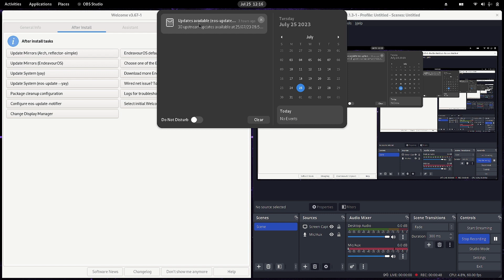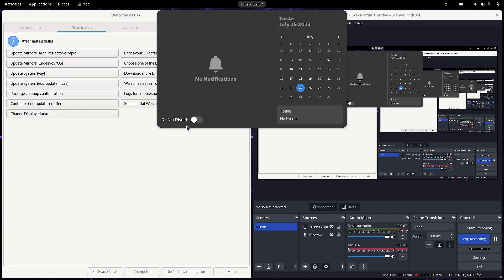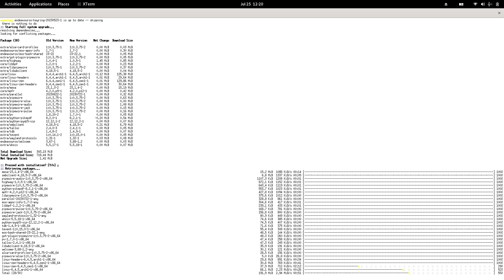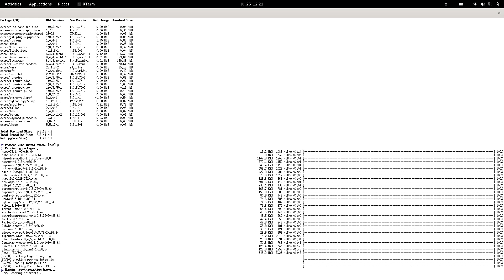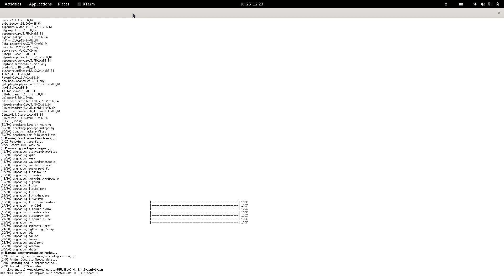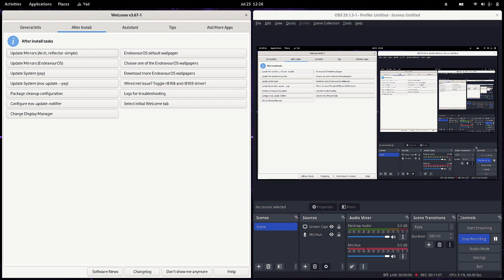Update Endeavour OS using eos-update --yay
We feature content based on technology that touches our lives.

This video features a guide to show how to update Endeavour OS using eos-update --yay command/script.

Managing an active Youtube and Facebook channel requires investment of lot of effort, time and money.

In addition to managing tech channel on multiple social platforms -

We offer offer following solutions for corporates -
1) IT infrastructure consultancy and turn key project execution for SME's.
2) Install and maintain best suitable linux distributions for your corporate computer systems.
3) IT infrastructure maintenance and operations for SME's.
4) ERP Training.
5) IT training for freshers and trainees.

We offer following solutions for individuals -
1) Personal tuitions for BCA, Computer Engineering and Technology students.
2) Install best suitable linux distributions for your personal computer systems.
3) IT consultancy for your personal and home needs.
4) Design and execution of networking and security for your home.

Please watch our videos to the end. Try to absorb all the information given in the video. Clear your doubts by commenting and get answers to your doubts. Please give valuable feedback on how to improve the videos. Comment if you want videos on a particular tech topic, we will try to make a video on that topic.

Bye meet you in next video.